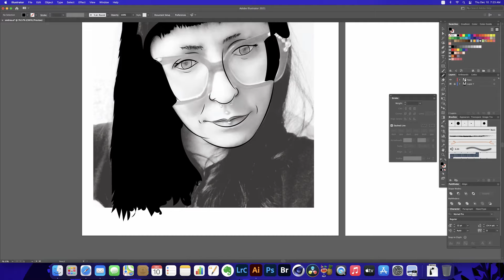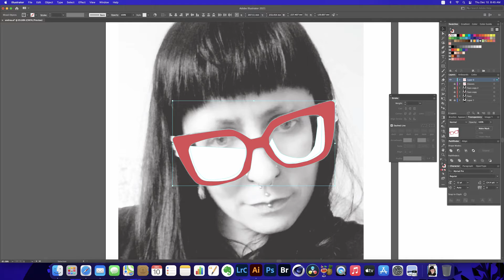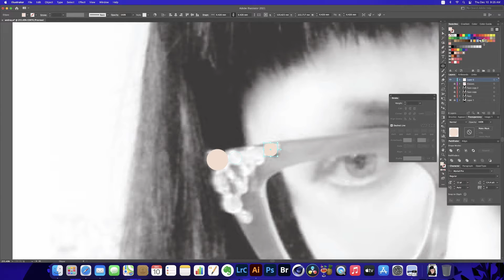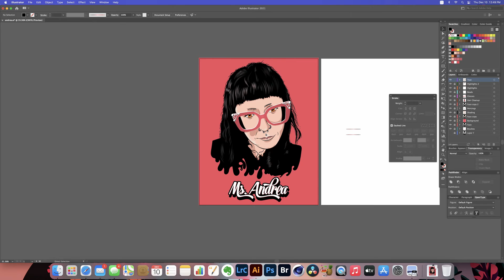"Ms. Andrea" Speed Art Adobe Illustrator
Adobe Illustrator 2021 Speed Art